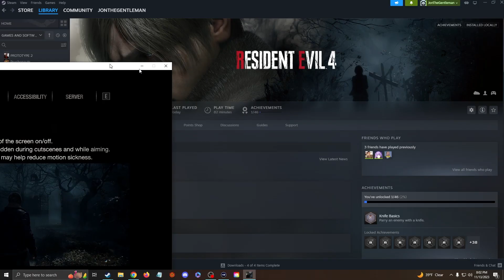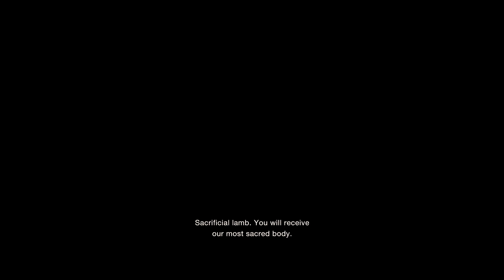Resident Evil 4 Remake | Naranjas? | Part 3